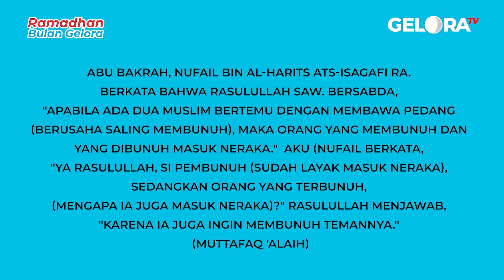MEMBUNUH DAN DIBUNUH MASUK NERAKA? KETUA MT NISAAUL JANNAH GELORA, USTADZAH Hj. LULU MASLUCHAH LC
MEMBUNUH DAN DIBUNUH MASUK NERAKA? KETUA MT NISAAUL JANNAH GELORA, USTADZAH Hj. LULU MASLUCHAH LC | geloraTV